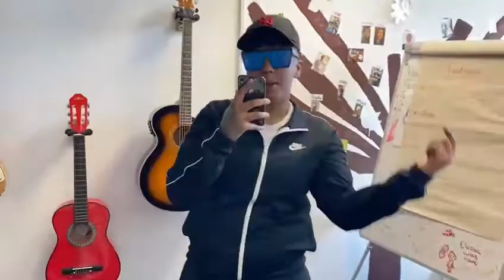Lyric writing and Recording Workshop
Lyric writing and recording workshop at our premises in Nuneaton. We worked with Quinton from MMAP and DJ/Producer Pricey. The young people wrote lyrics and recorded them to an original beat. This project is about engaging young people through music making - expressing themselves in a safe and positive environment that also helps to improve their life choices. This project is jointly funded by Youth Music and Warwickshire PCC.